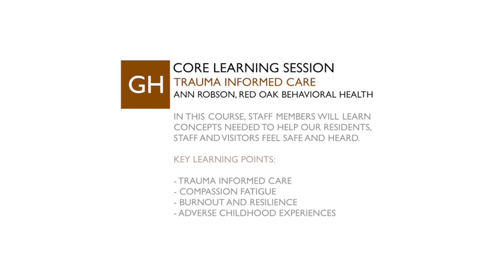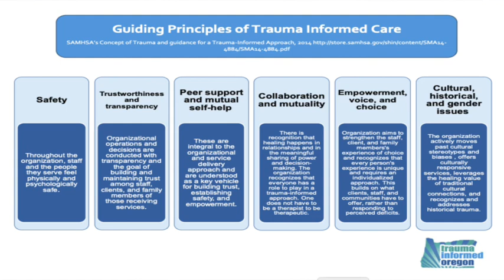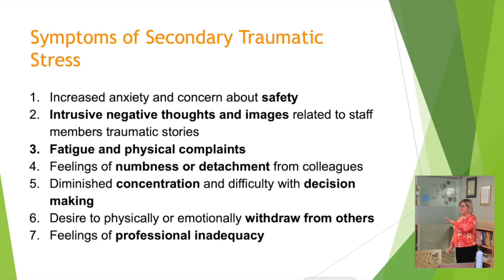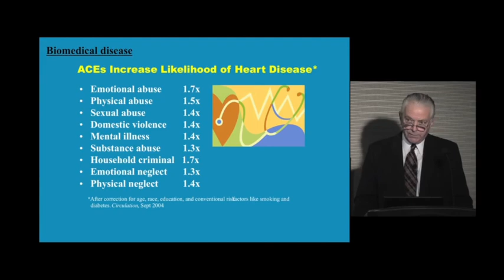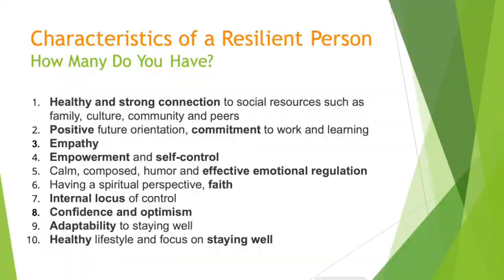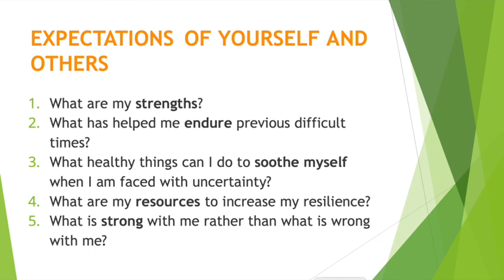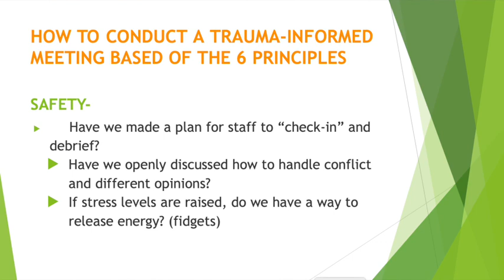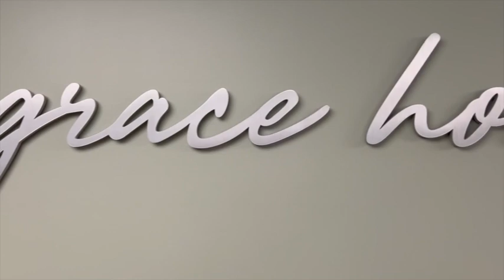Trauma Informed Care by Ann Robson, Red Oak Behavior Health - Grace House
In this course, staff members will learn concepts needed to help our residents, staff, and visitors feel safe and heard.

Key learning points:
-Trauma Informed Care
- Compassion Fatigue
- Burnout and Resilience
- Adverse Childhood Experiences

Thank you Ron Jones for making this video.